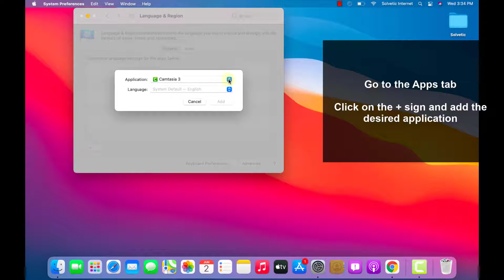📣 How to change language for specific apps on Mac 2021 ✔️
Solvetic_eng video-tutorial about how to change language for specific apps on Mac ⭐ 𝗠𝗢𝗥𝗘 𝗩𝗜𝗗𝗘𝗢-𝗧𝗨𝗧𝗢𝗥𝗜𝗔𝗟𝗦 𝗔𝗡𝗗 𝗠𝗔𝗖 𝗧𝗜𝗣𝗦

In this video we explain how to select another language in some Mac Os applications, how to change the language only in some Mac applications. Just following the steps in the video.

Solvetic is the main YouTube channel for creating video solutions on computer and tech topics such us: Gaming, Windows, Mac, Linux, Android, iPhone, Photoshop, Web browsers, Office, Internet, Programs, Applications, Security, Programming etc.